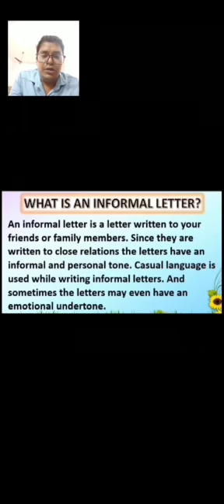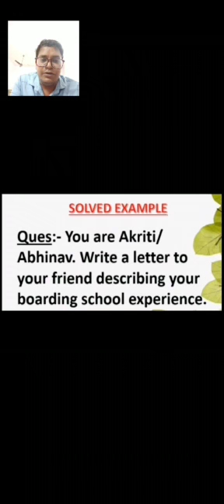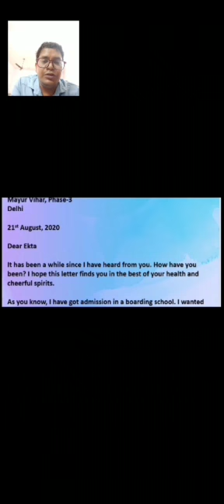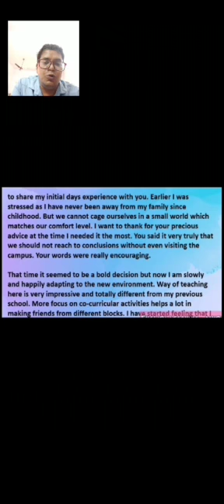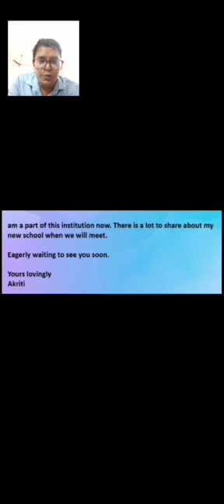Informal Letter Writing | English Grammar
Lets learn how to write Informal letter

1. Gagan Public School, Khair bypass Road, Aligarh

2. Gagan Public School, Greater Noida West, Noida Extension

3. Gagan Public School, Agra Road, Aligarh

4.  Gagan Public School, Jail Road, Aligarh